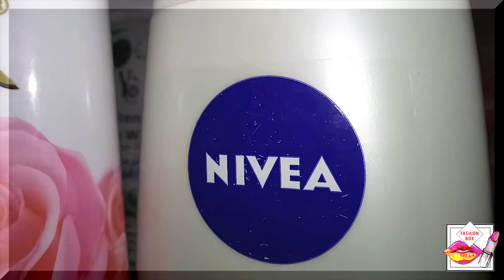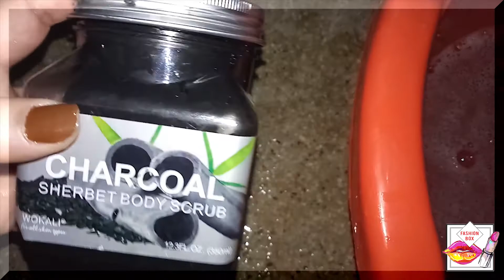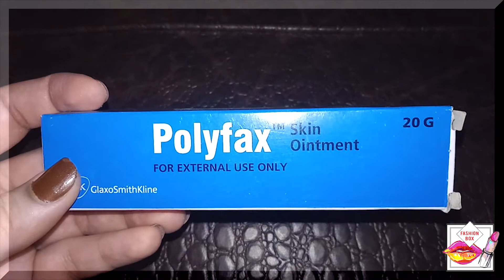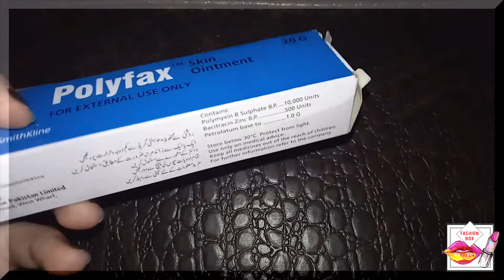100% Repair Cracked Heals 1 Night | Sure Home Remedy for Cracked Heals Repair | Get Softer Heals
Repair Cracked Heals in 1 Night | 100% Sure Home Remedy for Cracked Heals Repair | Get Softer Heals